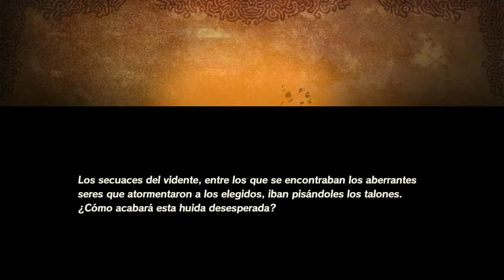CONSEGUIR A SOGG!! -- #6 HYRULE WARRIORS: EXPANSION PASS. DLC 2 EX: LA HUIDA DEL CLAN YIGA GUÍA 100%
En esta misión, el Clan Yiga huye de las garras de Aster, que les ha traicionado, pero las pasarán canutas. El Maestro Kogg tendrá que proteger a sus aliados y enfrentarse a enemigos muy poderosos. Pero no estará solo. Si cumplimos ciertos requisitos, el personaje de Sogg se volverá un aliado jugable, y es uno de los mejores del juego, a mi parecer, con habilidades muy poderosas!! No os lo perdáis!!